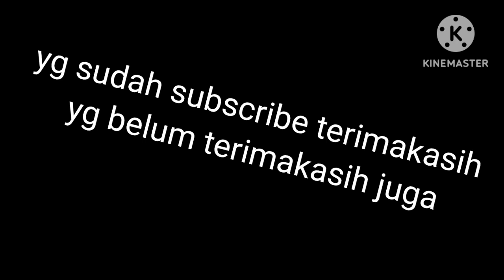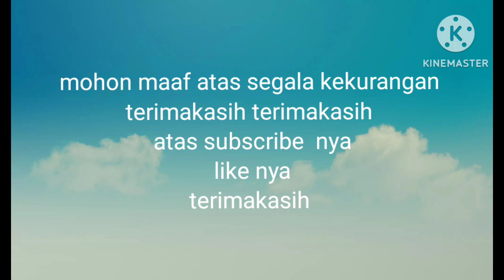Wisata alam sumedang#mata air cikandung#jawa barat#san budi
Wisata alam cikandung,jawa barat
Terima kasih mang Norman dan teteh kecilnya
Terimakasih km
Terimakasih musik ncs
Wisata alam dengan persawahan dgn irigasi alam air yg jernih di daerah sumedang
Wisata sederhana mang Norman ajak putrinya untuk wisata